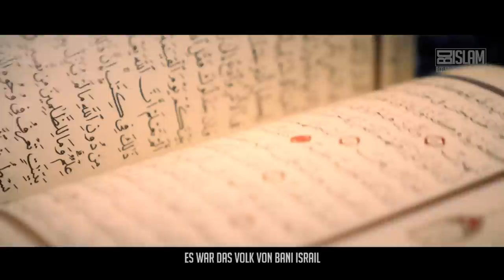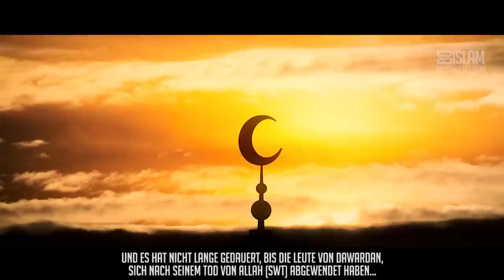30.000 Tote in einer Sekunde! ᴴᴰ ┇ Wahre Geschichte ┇ BDI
Alle 30.000 waren von einer Sekunde zur nächsten tot.
Allah umzäunte das Gebiet, zum Schutz der Leichen, vor Raubtieren.
Erst nach einigen Jahren kam ein Prophet namens Hizqil (as) dort vorbei
und schaute sich die Leichen an.